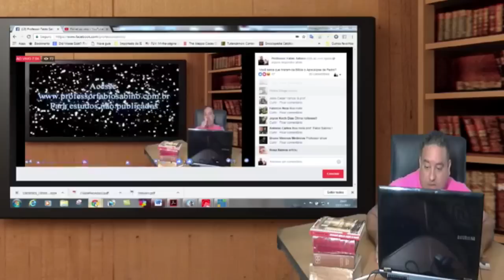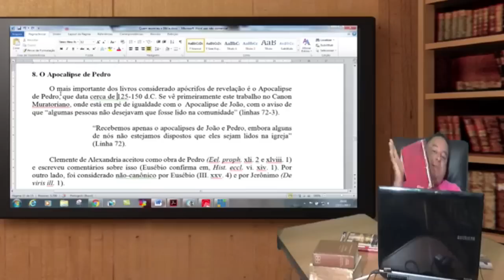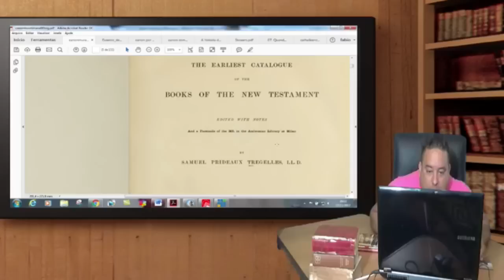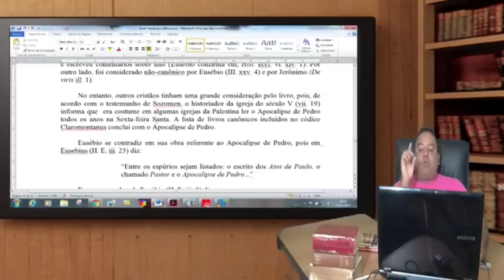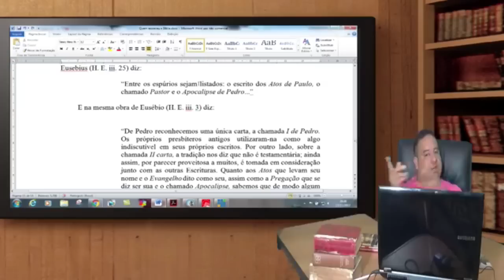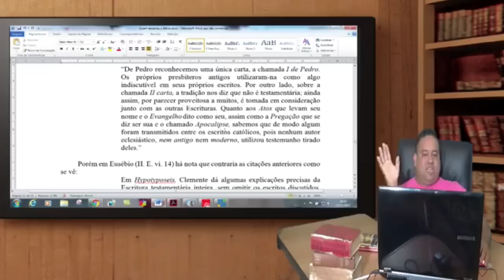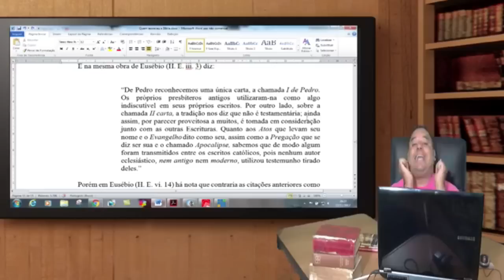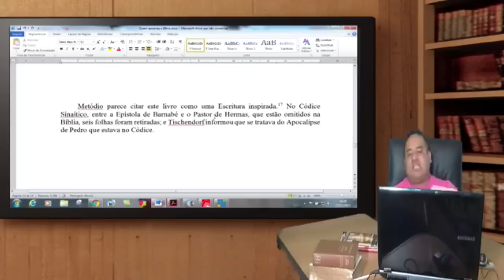Tiraram da Bíblia o Apocalipse de Pedro?